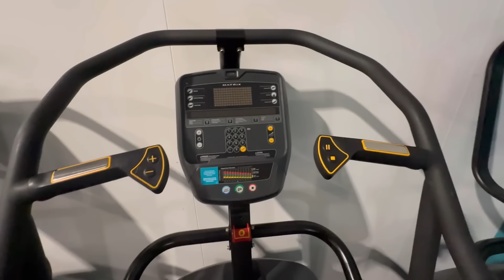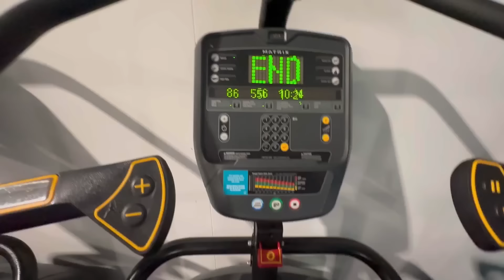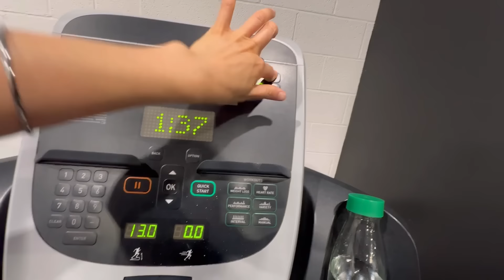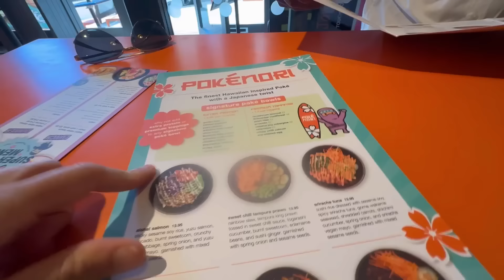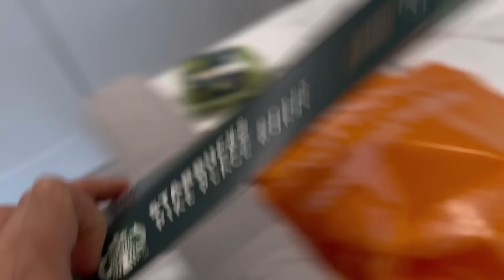Finally Went To YELLOW HOUSE Aur Hamaari Car Par Hua ATTACK 😡| Watch Till The END !!